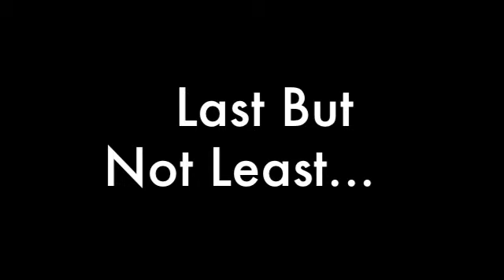Amazing Basketball Trick Shots - 5th Edition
The Half Court Masters kick off Season 3 with a new epic video
Song: Get Lucky
Artist: Daft Punk
Album: Randon Access Memories